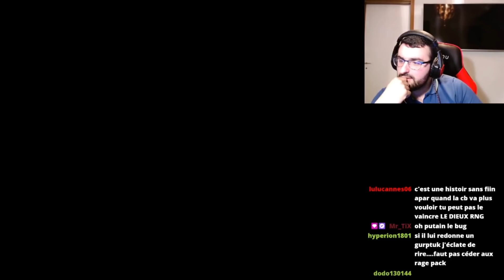Raid Shadow Legend: Week-end x2 antique/néant/sacré! x2 all shard summoning!!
Retrouvez les meilleurs moments et fou rire de ce week-end de dingue qu'on a passé sur Twitch.
Bon visionnage .